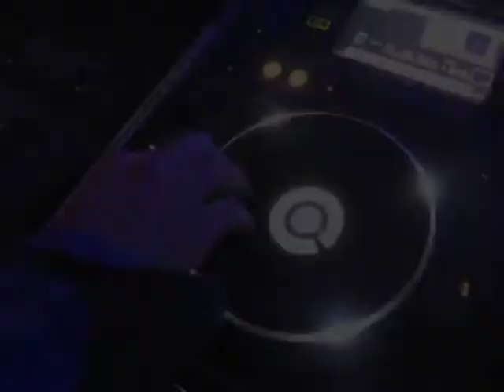DJ Mellodies-Northeastern U.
Partyrocking with DJ Mellodies